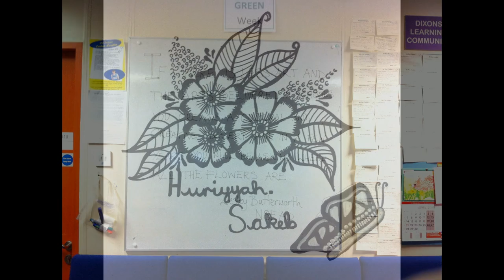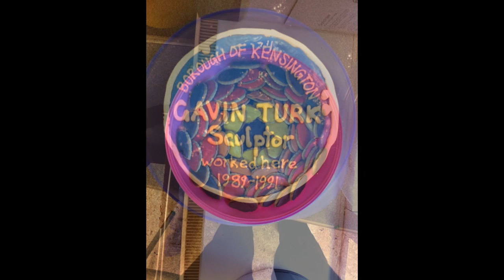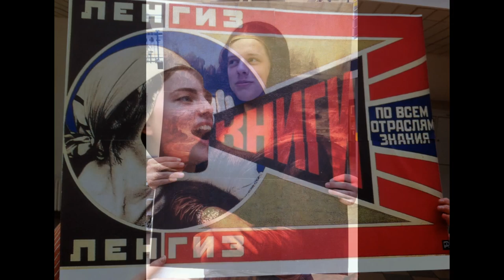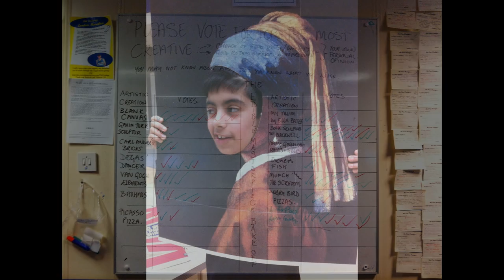The Dixons City Academy Art Party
Thanks to Bob & Roberta Smith and the Art Party Conference for giving me the idea to promote our awesome subject like never before.  Thanks to all the staff at Dixons from other subject areas who got creative with type and food.  Thanks to The Art Fund for giving me the idea for the Edible Masterpiece bake off, The Big Draw for inspiring a doodle frenzy, all the amazing students for getting caught up in it, to @typetasting and @theartcriminal for the positive support and to every art gallery, museum and artist who keeps putting on a show for me to fall in love with MORE ART NOT LESS